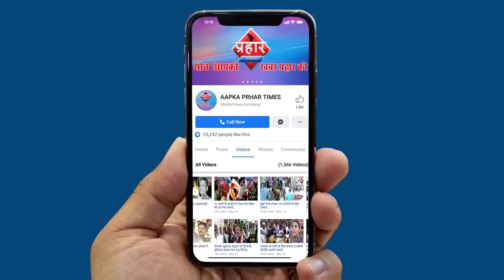दंगाइयों को गोली मारने के आदेश लगा कर्फ्यू||Aapka Prahar Times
दंगाइयों को गोली मारने के आदेश लगा कर्फ्यू
JK न्यूज़ के पत्रकार को लगी गोली ,हालत गंभीर
NDTV के पत्रकार पर दंगाइयों का हमला